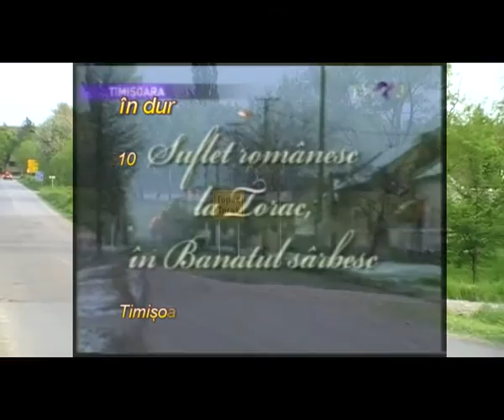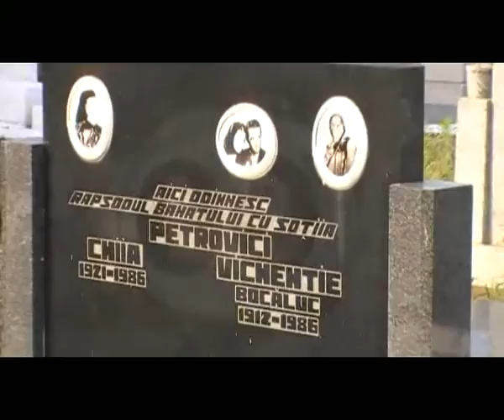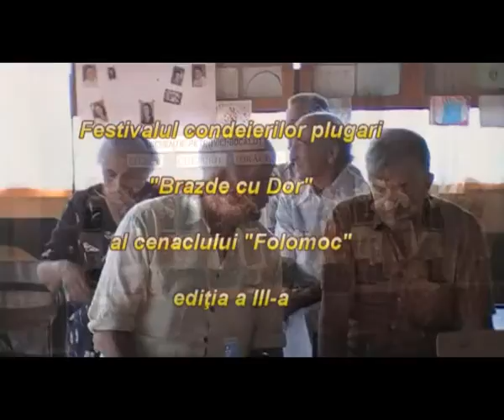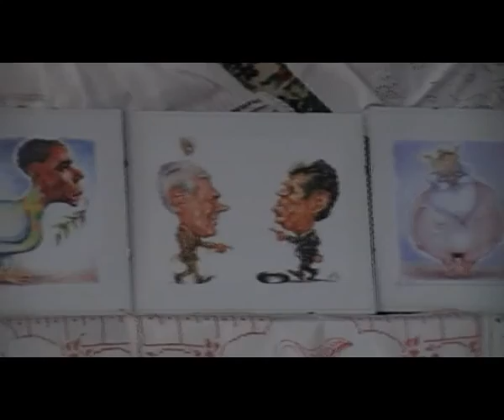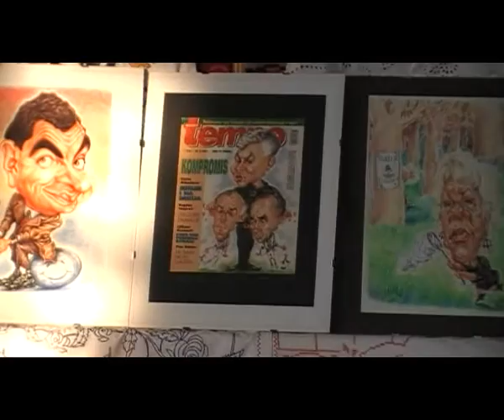Spicuiri in trecerea timpului 2010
Activitatea Asociatiei pentru Arta si Cultura Romaneasca "Vichentie Petrovici Bocalut" din Torac in anul 2010